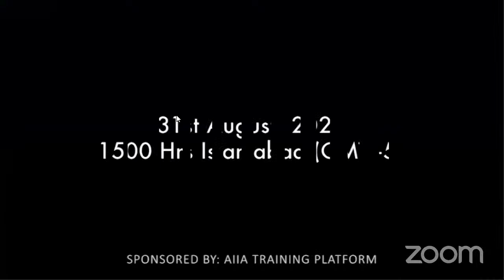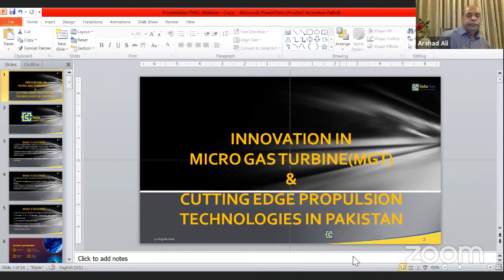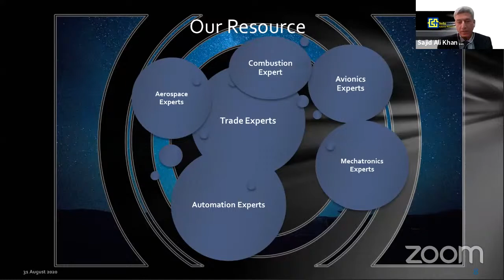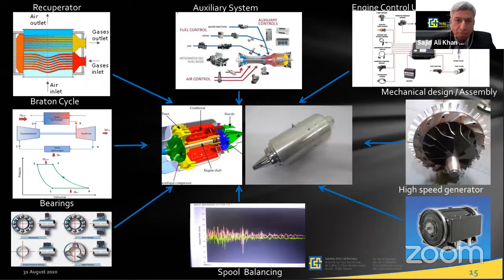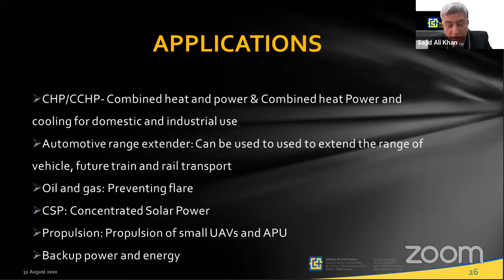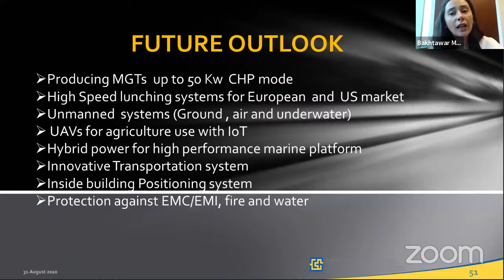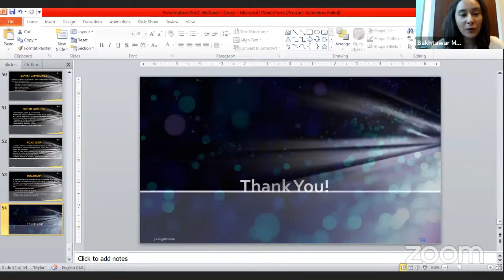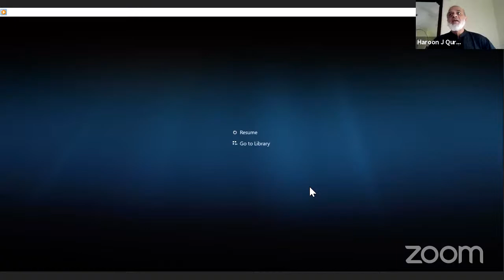Webinar on Innovations in Micro Gas Turbine and Cutting Edge Propulsion Technologies in Pakistan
SoluNox Pvt Limited: An emerging RND setup in aerospace and hi tech engineering in Pakistan presenting their innovation & products.